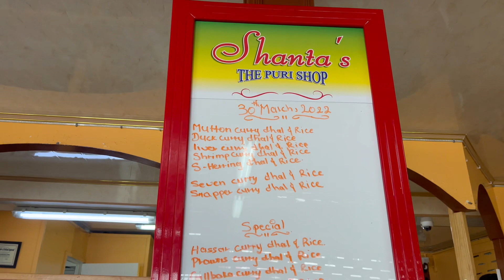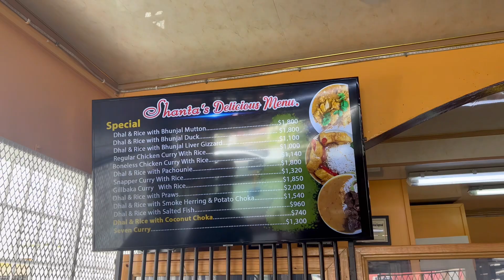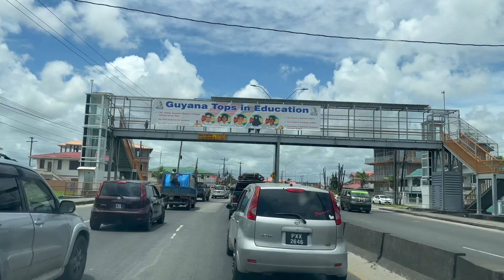TOUR OF LINDEN (PART 1)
We had an amazing time touring Linden with Denny from @ITSOURLIFEARD , thank you so much my brother for making our trip a memorable one!